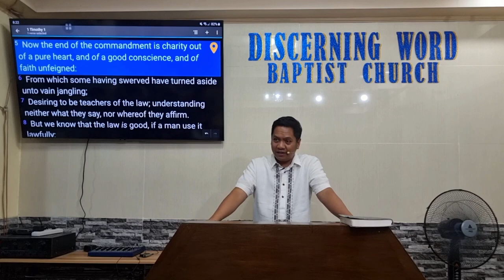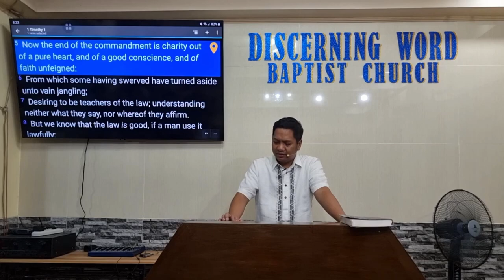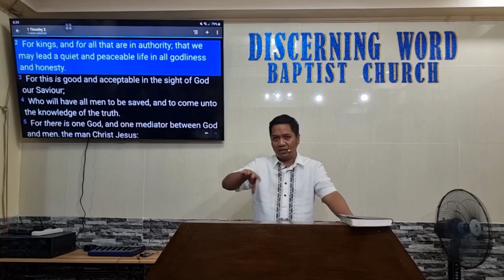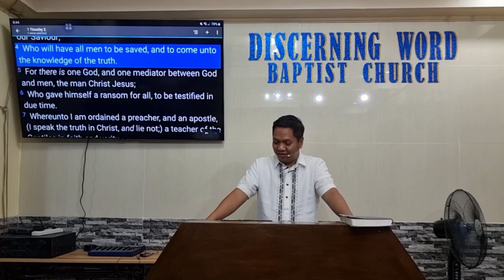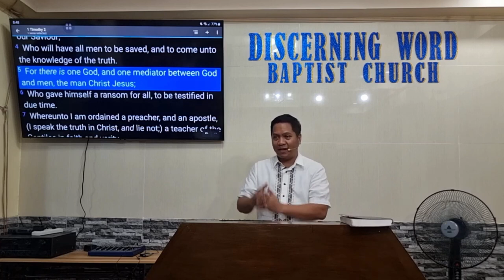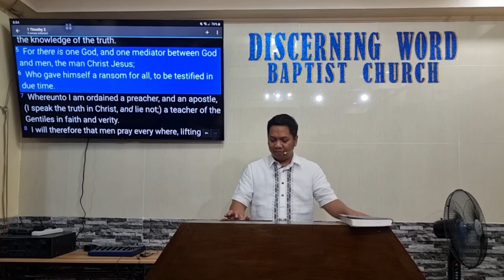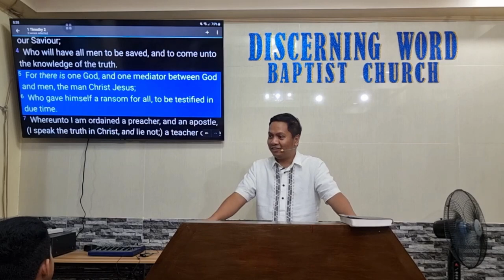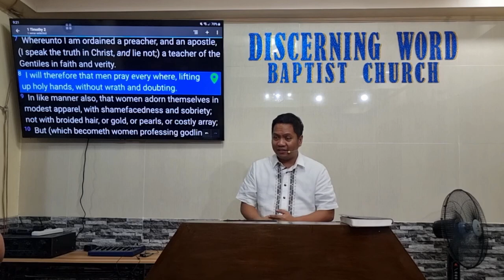Faith and Truth/Verity - 1 Timothy 2a - (Baptist Preaching - Ph)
1 Timothy 2a  -  Faith and Truth/Verity

KJV-only
Soulwinning
Independent
Fundamental

20230615thur1tim2aQ